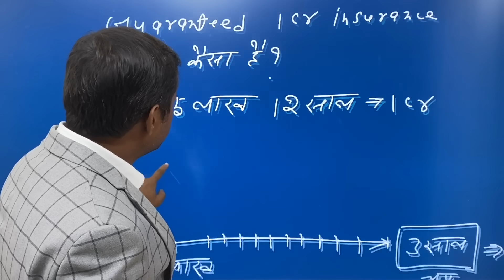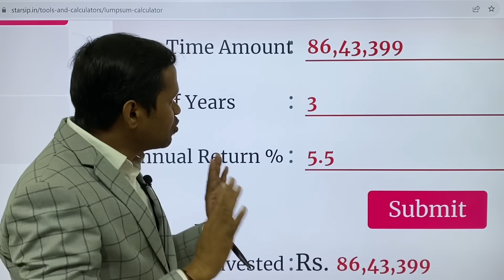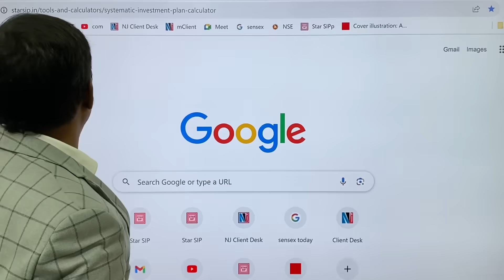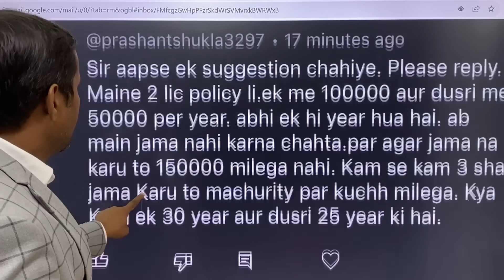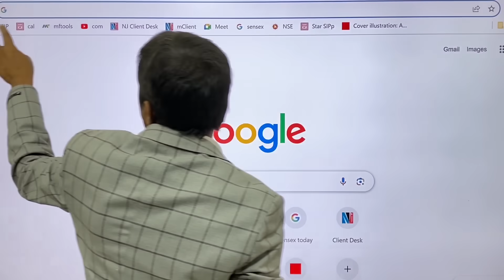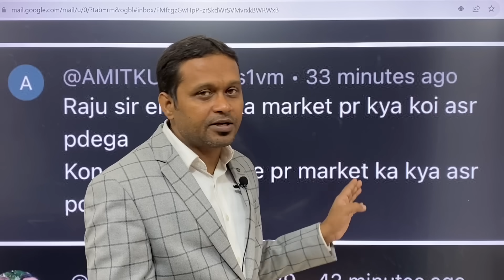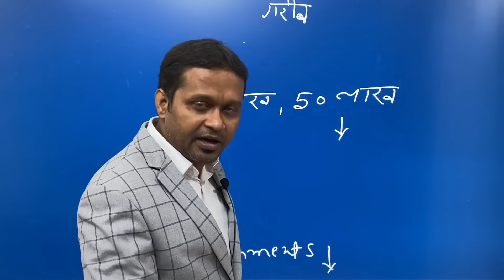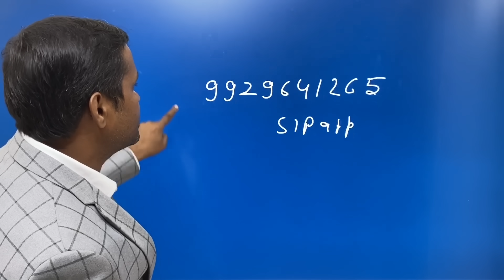Guaranteed 1Cr Insurance Plan कैसा है?